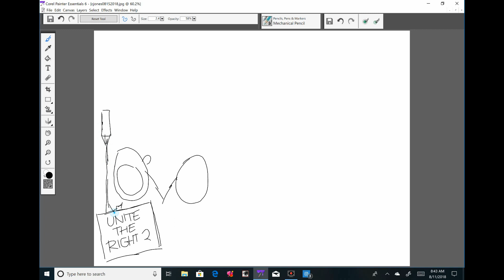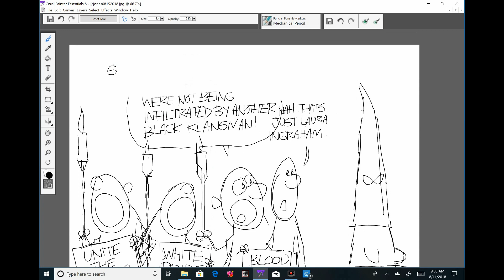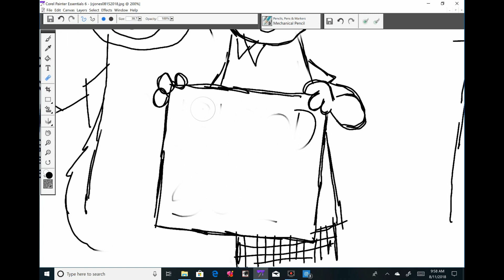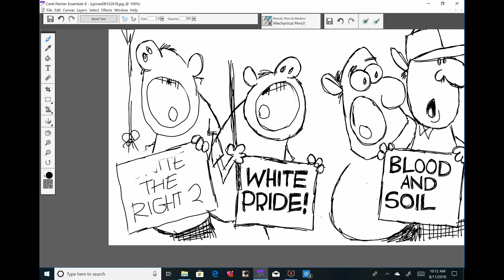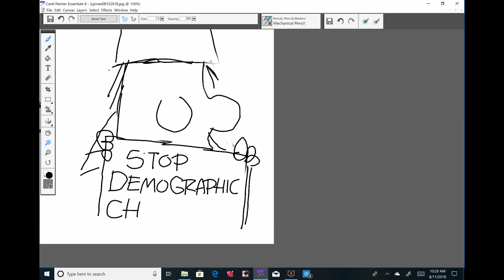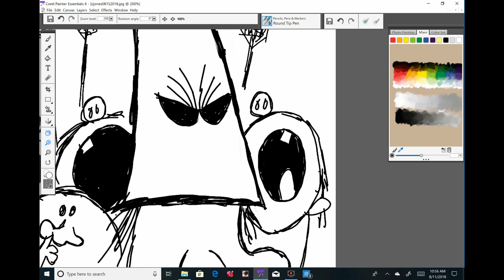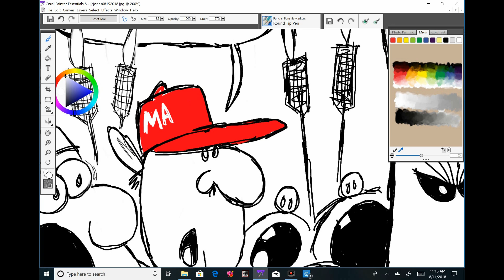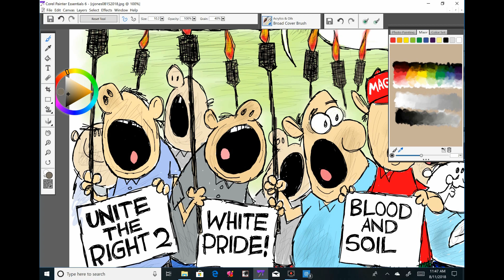Claytoonz, Episode 191, BlacKkKlansman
BlacKkKlansman? Where? Maybe not. Watch me draw it.
To see the completed cartoon and to read the blog, visit me